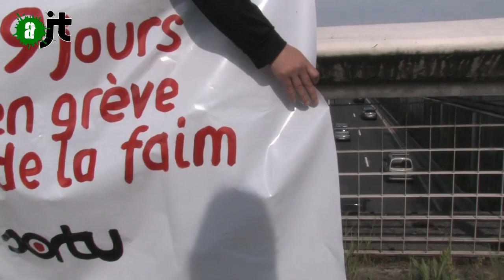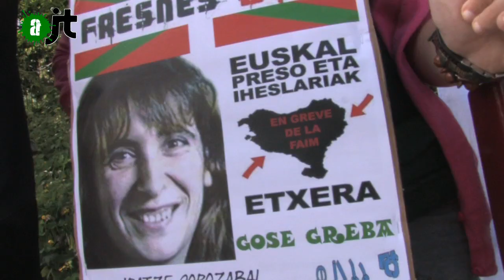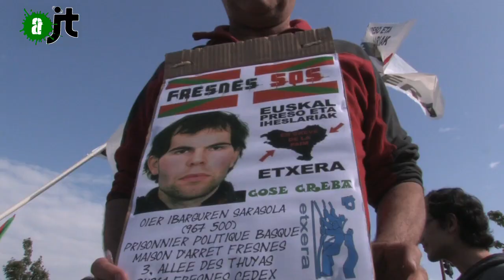19è jour de grève de la faim à Fresnes !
Après un mouvement de lutte des prisonnières pour de meilleures conditions de détention et suite auquel la prisonnière politique basque Itziar Moreno a été arbitrairement placée en isolement, les familles et soutiens se sont rendues à la prison de Fresnes ce samedi 28 mai pour crier leur solidarité. La situation de Itziar Moreno devrait se débloquer dès ce lundi. Selon le journal web basque Naiz: de ce dimanche 29 mai, les prisonniers politiques basques qui observaient une grève de la faim en solidarité à Itziar Moreno depuis 19 jours, auraient mis un terme à leur mouvement dans la nuit de dimanche à lundi.